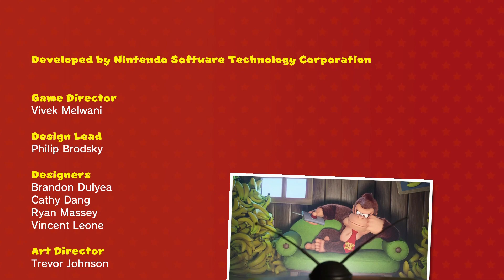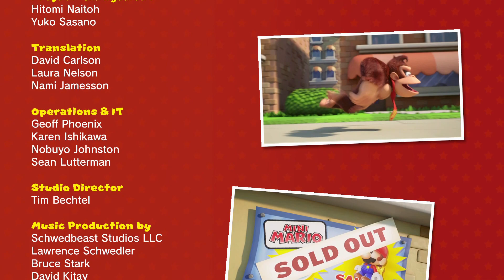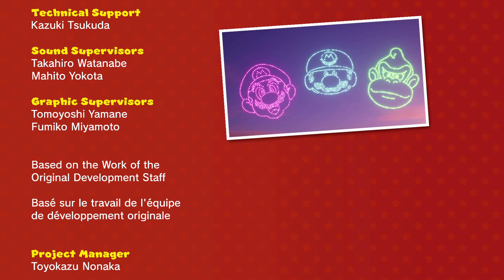Ep 1390 - Mario Vs Donkey Kong Remake Gameplay - Final Part 16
Hi Guys

Welcome to the channel.  Please enjoy my gameplay video of the Mario Vs Donkey Kong Remake.

Fan Mail -

Australia 6906